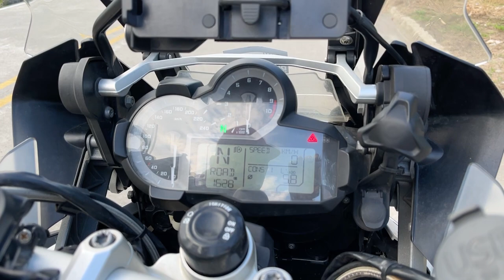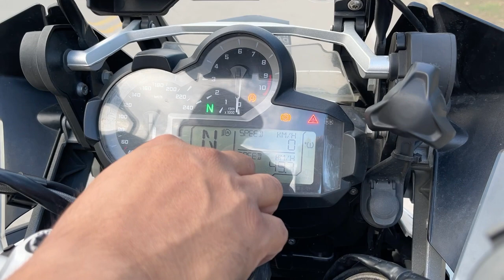BMW R1200Gs - una MOTO para VIAJES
Hola Bienvenidos todos a un nuevo video para el canal, si lo sé! Hoy no trajimos camiones pero hicimos una excepción con esta moto tan grande y que muchos nos preguntamos qué traen cómo funcionan y qué las hace tan única en su categoría.

Próximamente videos de camiones